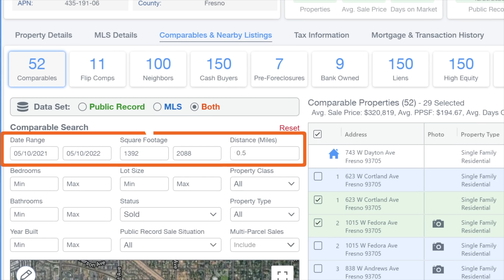MAJOR HYPE 06.22.2022: The 20th RECESSION is HERE?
Happy Wednesday! In tonight's episode of Major Hype, we cover some interesting stories, from Blackstone avoiding 30 Million in Taxes, to the Metaverse getting its Oversight Committee, and more!
(Links below)

MAJOR HYPE 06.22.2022: The Metaverse's New GOVERNMENT?

00:00 - INTRO
00:17 - BIDEN THINKING ABOUT A “GAS TAX” HOLIDAY FOR JULY 4TH
01:55 - NEW FUND SUPPORTING MINORITY-OWNED REAL ESTATE FIRMS
03:13 - BLACKSTONE SOLD PROPERTY IN VEGAS FOR A FEW BILLION
04:17 - NYC SET TO INJECT $200M TO LOCAL  REAL ESTATE MARKET
05:34 - NEW RENT MANAGEMENT OBLIGATION IN ST. PAUL?
06:31 - NEW METAVERSE OVERSIGHT GROUP FORMED
08:46 - THE HISTORY OF THE RECESSIONS IN THE UNITED STATES
11:01 - OUTRO